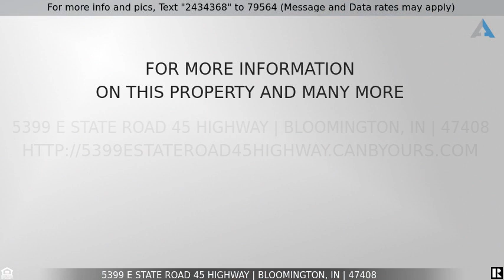Priced at $264,900 - 5399 E STATE ROAD 45 Highway, Bloomington, IN 47408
Home for Sale in Bloomington

If your are searching for a home with lots of charm, look no further! Take a look at  this 3 bedroom, mid-century ranch over basement, with attached garage, sitting on 2.40 acres, located close-in, only minutes from town.  Many upgrades in the last few years, including bamboo flooring on the main level,  remodeled bath with ceramic tile, refrigerator, dishwasher, microwave, light fixtures, front door, roof, siding, HVAC & more. Basement is somewhat finished. There is a large room currently being used as a  rec room, also a den, and large storage room. Spend hours on this large deck that over-looks these wonderful 2 plus acres, fenced backyard, with  both open spaces & large wooded area, for enjoying beautiful sunsets! Where else can you find a home located minutes from Indiana University, shopping, dining, schools, and still have that country feel? See this one today!